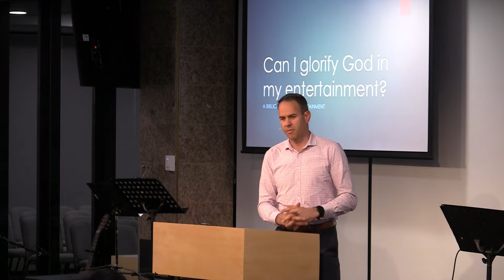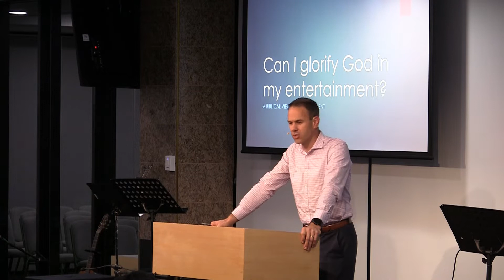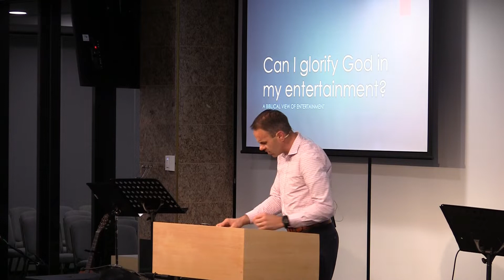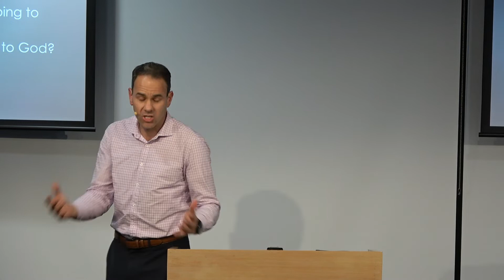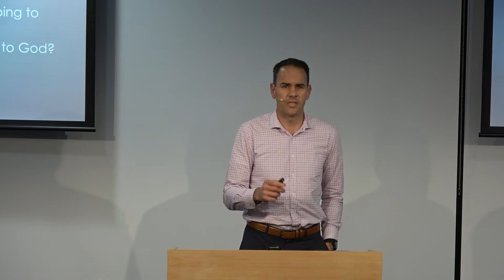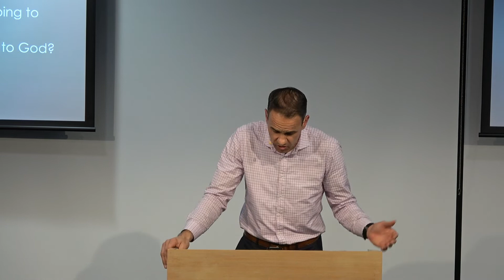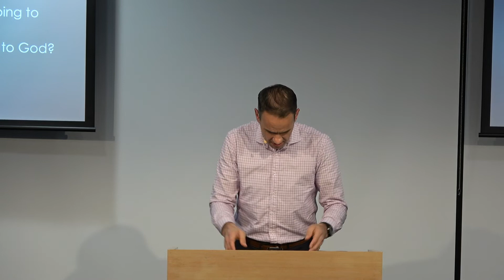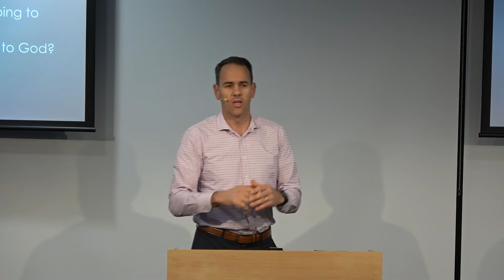A Biblical view of Entertainment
This is part of the Apologetics series preached by Pastor Craig Baxter at Hills Bible Church.